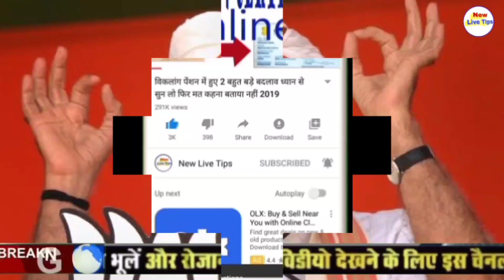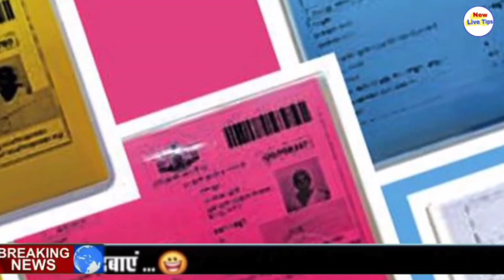सभी विकलांगों को मिलेंगे 5 लाख रू़ बिल्कुल फ्री अभी यह फॉर्म भर दो sabi viklango ko milenge 5 Lakh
वीडियो में मैंने आपको लोगों को बताया है कि सभी विकलांगों को मिलेगा ₹500000 मोदी सरकार ने 2020 में सभी विकलांगों के लिए को बड़ा तोहफा दिया है जिसके पैसे भी विकलांग को ₹500000 दिए जाएंगे तो कैसे मिलेंगे आपको इसके लिए कैसे आवेदन करना है इस वीडियो में आपको बताया